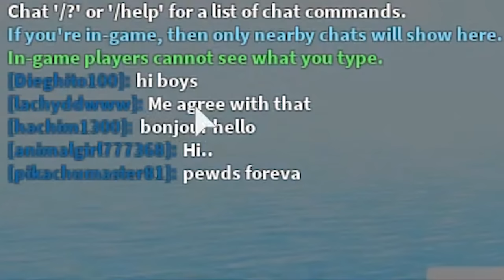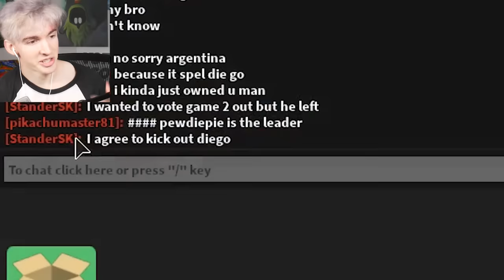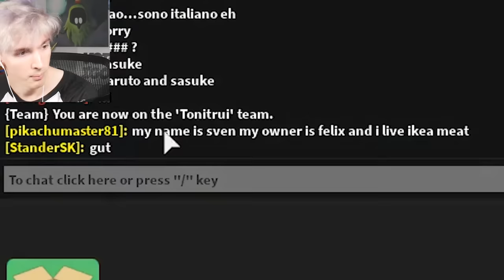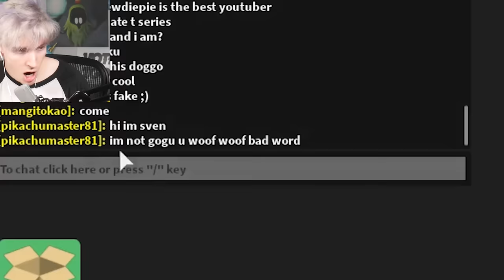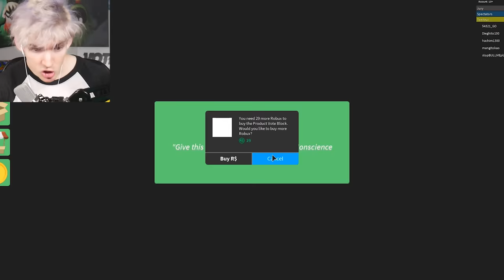ROBLOX SURVIVOR (they all hated me)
Today I play Survivor on Roblox for the first time in a very long time. This is a really fun change from Eviction Notice so yeah